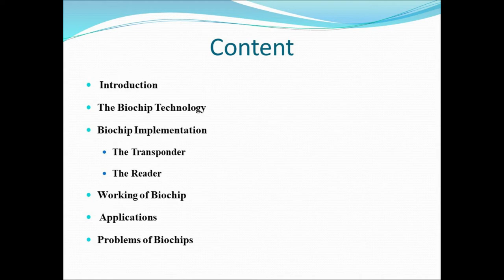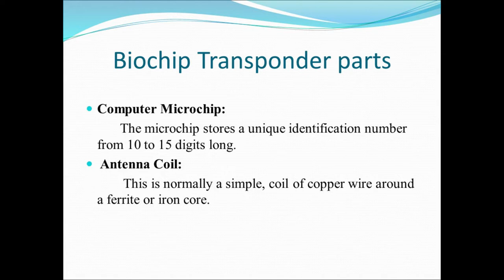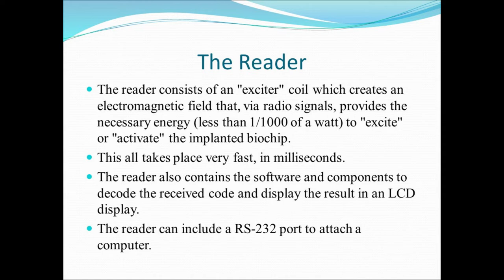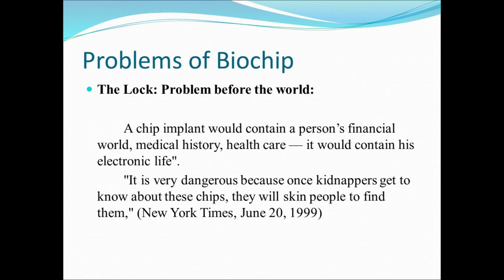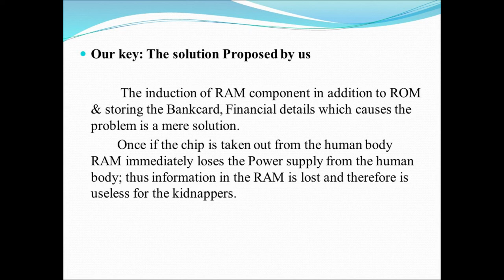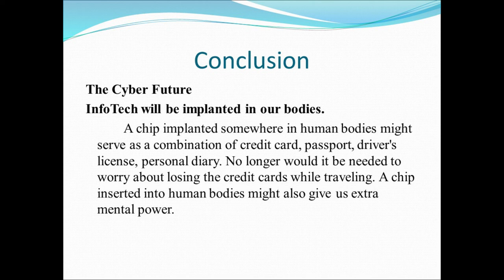Bio Chips Presentation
A biochip is a collection of miniaturized test sites (microarrays) arranged on a solid substrate that permits many tests to be performed at the same time in order to achieve higher throughput and speed. In addition to genetic applications, the biochip is being used in toxicological, protein, and biochemical research.